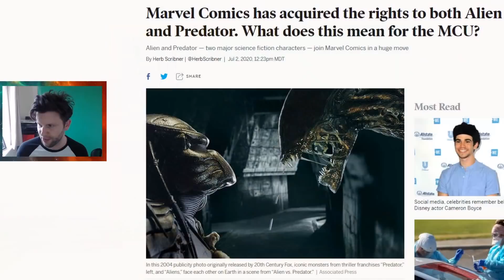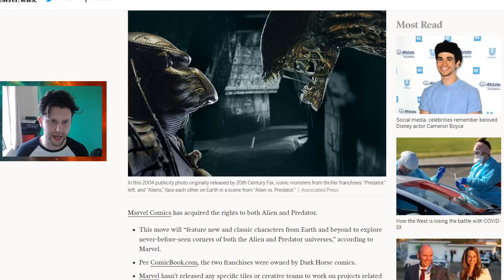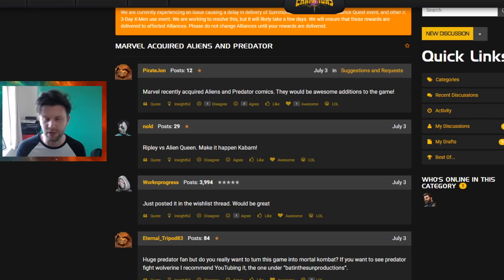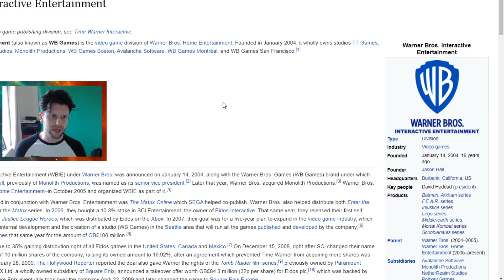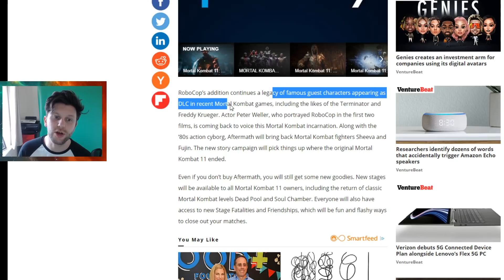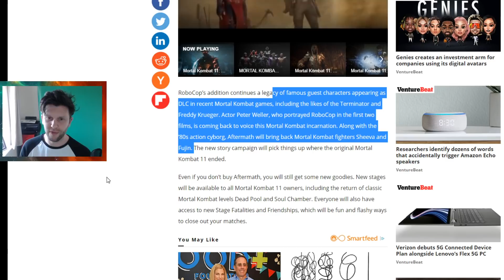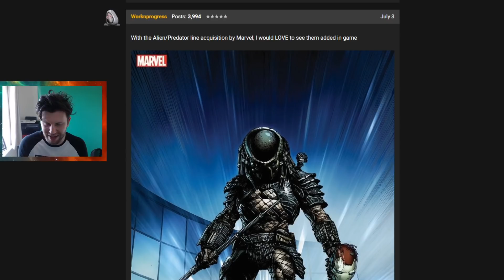Bought By Marvel - Could We See Alien and Predator in Game? | Marvel Contest of Champions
In This Video: We look at the Rights of Alien and Predator going to Marvel and whether you could see them in MCOC in the future. We also compare to other games and what they do and whether Kabam could do the same.

Research ▶

Also in 2020 covering Marvel Realm of Champions.